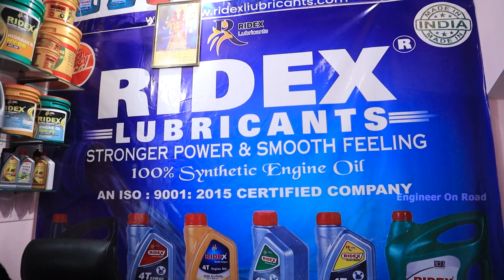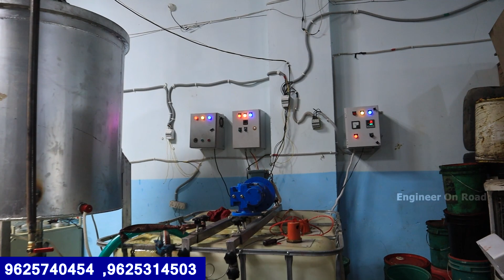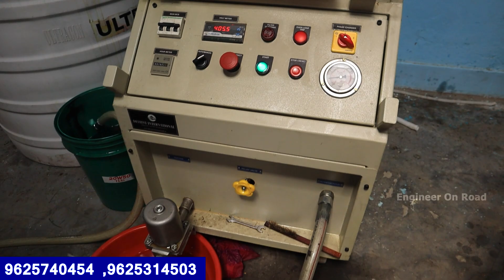भारी डिमांड का इस Engine oil की मार्किट में | New business ideas 2023 | Engine oil business in India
lubricant oil business,
lubricant oil business plan,
lubricant oil business ideas,
lubricant oil business in india,
bike lubricant oil business,
engine oil agency business,
engine oil best company,
engine oil change business